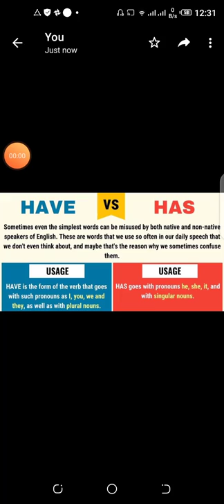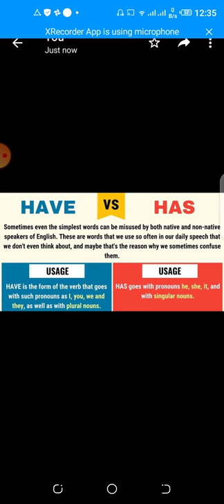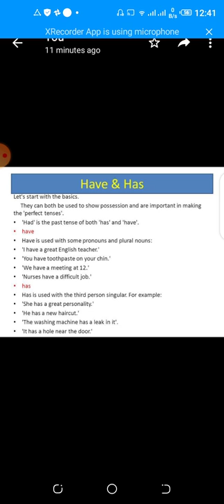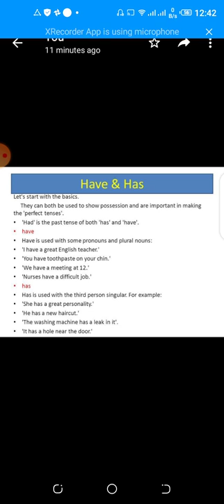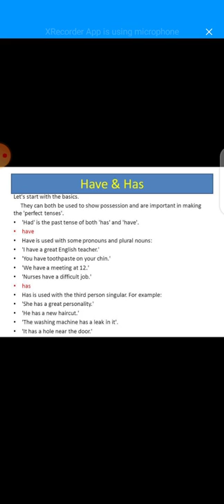use of has and have for class 1,sentences with has, sentences with have and has,have and has use in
use of have and has
RULES FOR  have and has,
example of have and has,